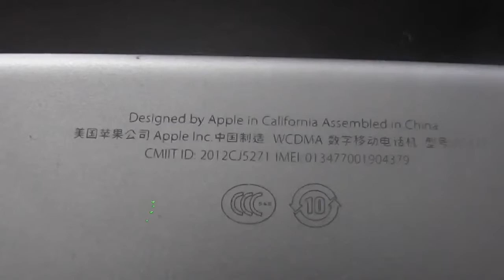OPTIC 2019 NEW 20W MOPA Fiber Laser marking machine mark IMEI on Android Iphone SIM card